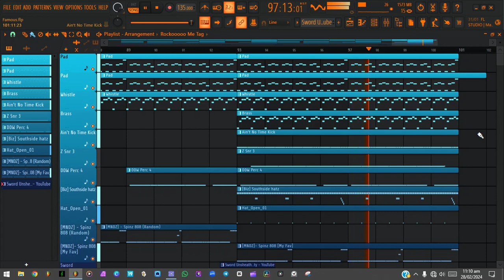" Famous " ~ [FREE] Future Type Beat